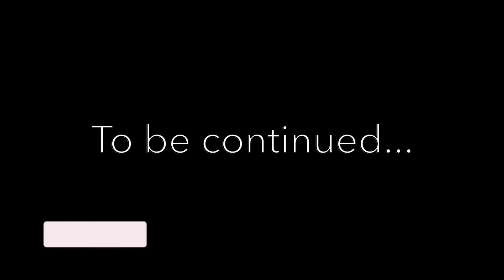DAY IN THE VAN LIFE | Long DRIVE Days | Roadside Attraction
Here are the links to the outdoor lights and magnets mentioned in today's video.
- Solar outdoor motion sensor light

In today's video, I'm traveling from southern California to explore several national parks before heading east for the summer. The drive is broken up into several 3-5 hours days as California's state is big! I strumbled upon a pink dinosaur and stopped for a quick visit and photo. For more information about the roadside attraction and museum, I've provided a link for you below!

Love, love